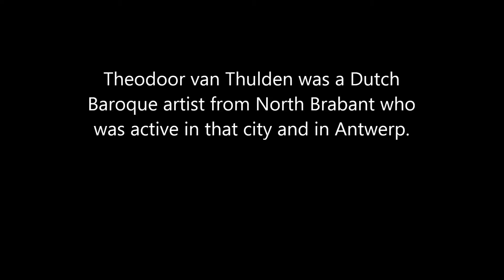50 seconds of ART #308